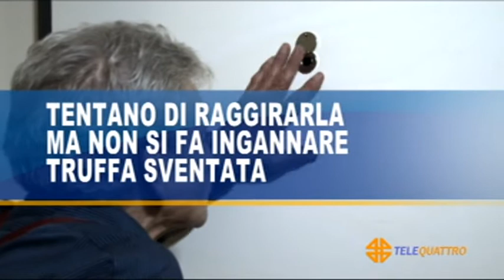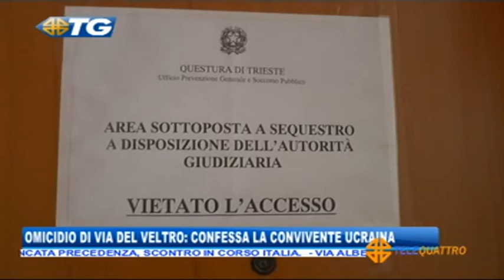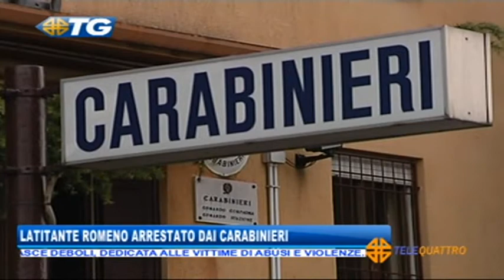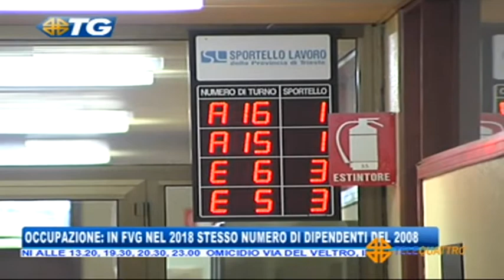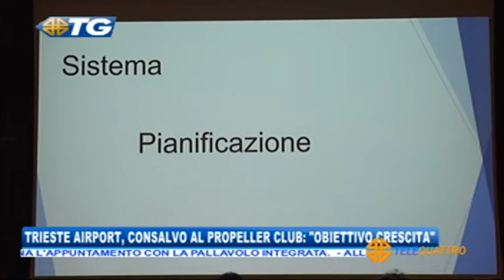23/11/2019 - EDIZIONE DELLE 19.30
TG - EDIZIONE COMPLETA (sabato 23 novembre 2019) - L’ INTERA EDIZIONE DEL TELEGIORNALE DI TELEQUATTRO CON LE NOTIZIE DA TRIESTE E DALLA REGIONE